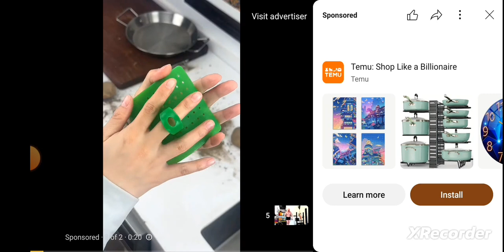Jason Blaha DIET SLAVE polyunsaturated fats are the only fats humans need!@JasonBlaha